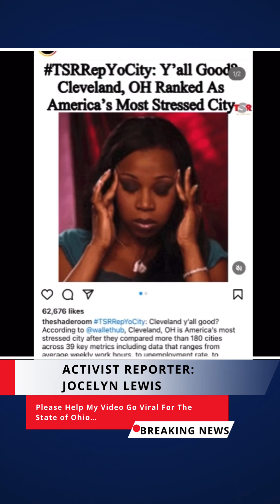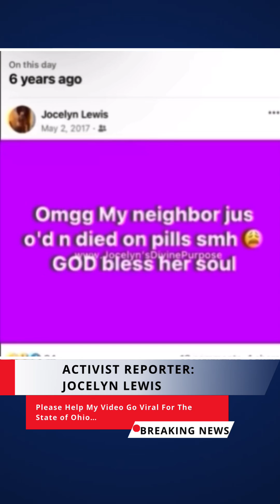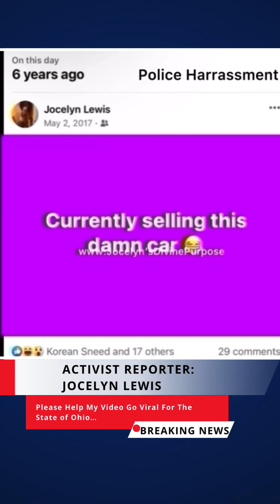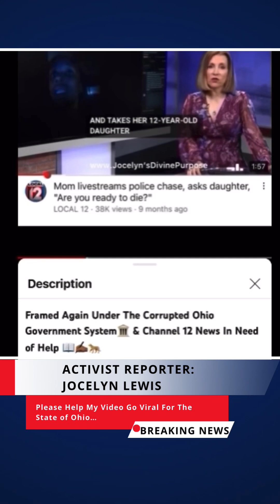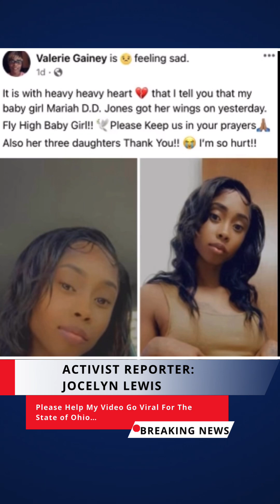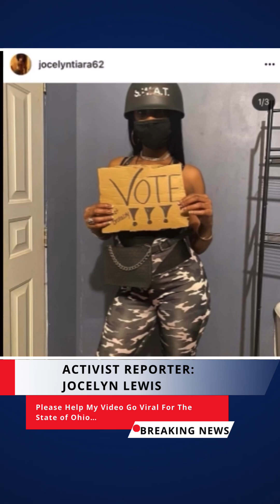The Corruption of The Ohio Government System📖✍🏾✨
This Video Is To Bring The Attention To The State of Ohio of why Suicide had become the 2nd Leading Cause in Ohio’s Children, Teens, $ Young Adults and How Cleveland Ohio Is Ranked #1 of Stress, Suicide, Unemployment, & Failed Marriages…

I’m Also bringing Attention to what goes on inside of Our Policing Systems with Prejudices & Racism, the local Communities of Racism… I’m bringing Attention On Life Experiences of Drugs, Gun Use & How Guns Are the Leading #1 Cause of Death and needs Banned For Our Safety with Sharing Life Experiences, these Unhealthy Employment Establishments, and Families With Mental Illness…

We Are calling on Support from all over the Country To Recognize our State That’s Being Overlooked and Has Been for Decades and we are tired of losing Out Children and Ourselves… Thank you for Your Love & Support In Liking and Sharing My Video to Help Us Go Viral to Get the Love and Help That We All Need & Deserve… Thanks Again 💕✨